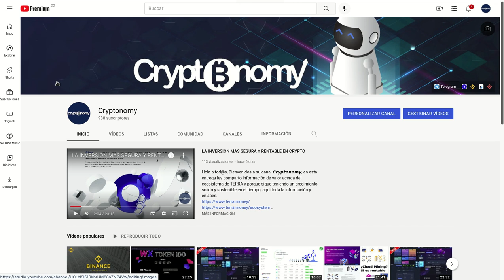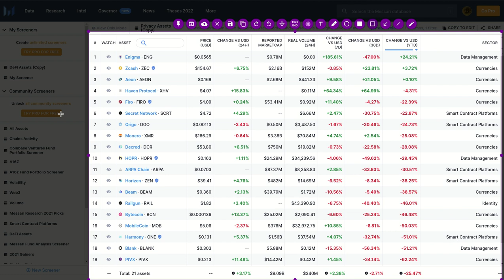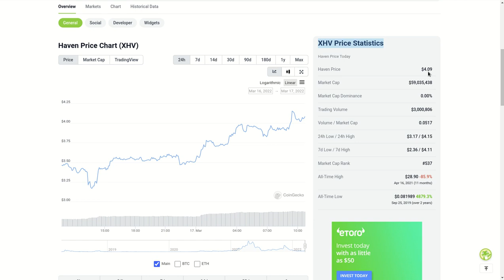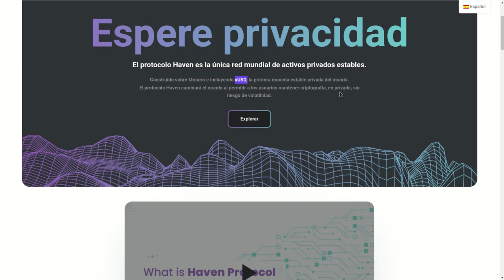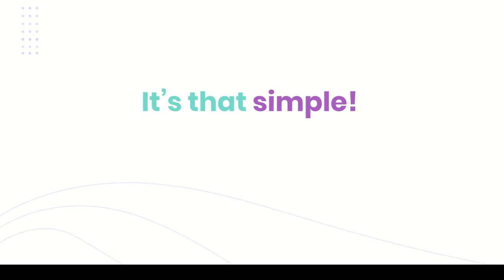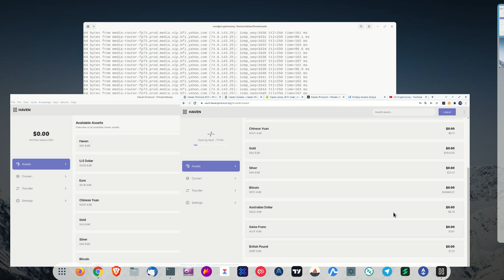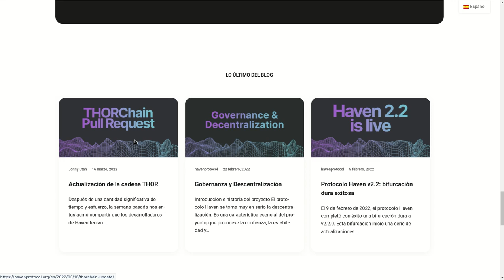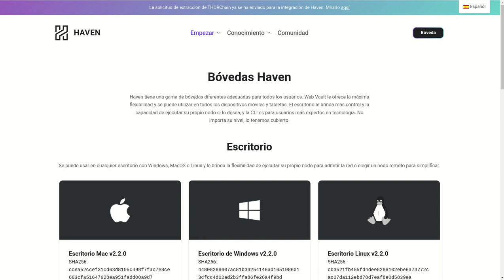𝗛𝗔𝗩𝗘𝗡 𝗣𝗥𝗢𝗧𝗢𝗖𝗢𝗟, LA PRIMERA STABLECOIN TOTALMENTE PRIVADA DEL MUNDO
Hola a tod@s, Bienvenidos a su canal 𝘾𝙧𝙮𝙥𝙩𝙤𝙣𝙤𝙢𝙮, en esta entrega les comparto la información sobre 𝗛𝗔𝗩𝗘𝗡 𝗣𝗥𝗢𝗧𝗢𝗖𝗢𝗟, 𝗟𝗔 𝗣𝗥𝗜𝗠𝗘𝗥𝗔 𝗦𝗧𝗔𝗕𝗟𝗘𝗖𝗢𝗜𝗡 𝗣𝗥𝗜𝗩𝗔𝗗𝗔 𝗗𝗘𝗟 𝗠𝗨𝗡𝗗𝗢, y de los beneficios que nos ofrece como almacen o refugio de valor en estos momentos de incertidumbre financiera a nivel mundial.

✦  !𝗤𝘂𝗶𝗲𝗿𝗲𝘀 𝗶𝗻𝘃𝗶𝘁𝗮𝗿𝗺𝗲 𝗮 𝘂𝗻 𝗰𝗮𝗳𝗲!
🔑 ₿𝗜𝗧𝗖𝗢𝗜𝗡: 17B58WsPdg2k9nwTWN1gcTy9tquwej7Gve
🔑 𝗘𝗧𝗛𝗘𝗥𝗘𝗨𝗠
𝗘𝗥𝗖𝟮𝟬: 0x17d1dcc02ae89167de3bebd2821af1989f06a9f1